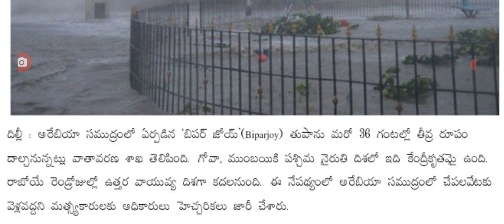24 గంటల్లో ముంచుకు రాబోతున్న భారీ తుఫాన్ heavy rains are coming into AP weather report released.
hello everyone today update is AP government latest update on weather report released .@anandsocialedu